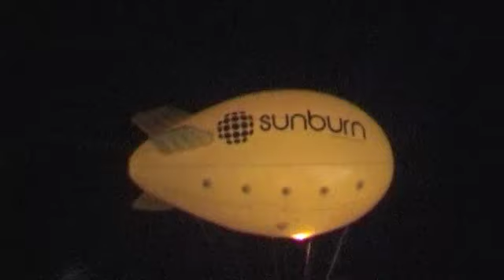Nikhil Chinapa's Diary :: PART 1:: Axwell at Sunburn, Goa 2010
Axwell just killed it!!! Hands down - one of the best sets of the festival... and the perfect way to close Day 2 at Sunburn.

... Yes, that sounds cliched, but dunno how else to express what he did. Incredible mixes, mash-ups and an all-round happy-house vibe that was dripping with goodness.

It looked like all the beautiful people in Goa were on Candolim beach on the 28th Dec, 2010! :)